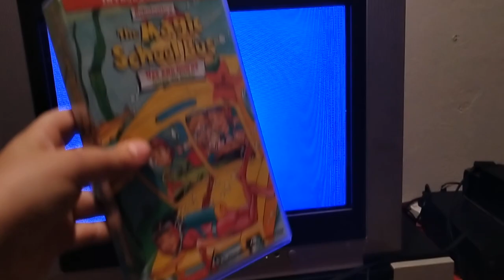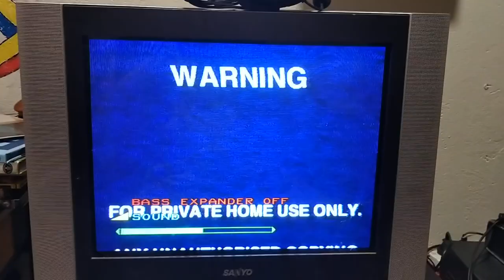Opening to The Magic School bus: Ups and downs/go to seed 2000 VHS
Hello guys!
this is my first vhs opening in 2023 and also MONTHS!!!